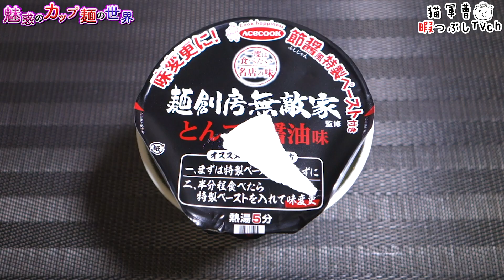一度は食べたい名店の味 麺創房無敵家 とんコク醤油味ラーメン【魅惑のカップ麺の世界2438杯】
豚骨醤油と魚介豚骨醤油の両方が楽しめるお得な一杯🍜

一度は食べたい名店の味 麺創房無敵家 とんコク醤油味ラーメン

2021年9月20日発売

5：至福
4・4.5：美味
3.5：イイね👍
3：普通
2・2.5：うーん…
1.5：( ´_ゝ`)ｽﾝ
1：😡😡😡

日清焼そばU.F.O. 濃い濃い海鮮イカ味焼そば うま塩ガーリック仕立て【魅惑のカップ麺の世界2436杯】

BGM/SE
DOVA-SYNDROME